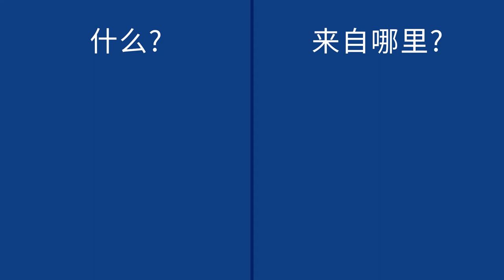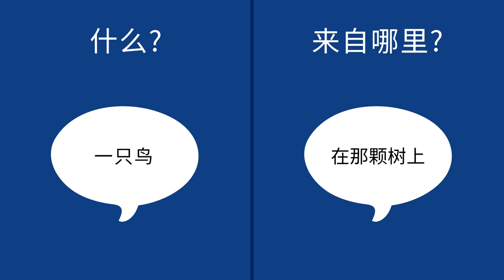识别周围的声音 - Identifying Sounds Around You (Chinese)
为了帮助孩子通过声音探索世界，您可以谈论您所听到的内容以及您认为它来自何处。然后，您可以询问孩子他们听到了什么，以及他们认为它来自哪里。带着孩子做这件事会激发好奇心和探索力。

You can use everyday objects to help a child learn about measuring a larger object with a smaller object.